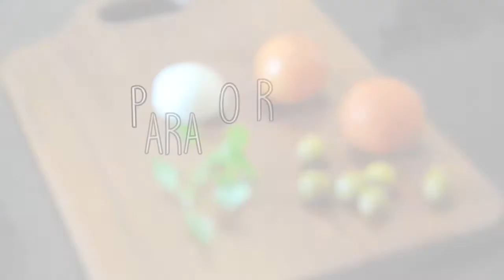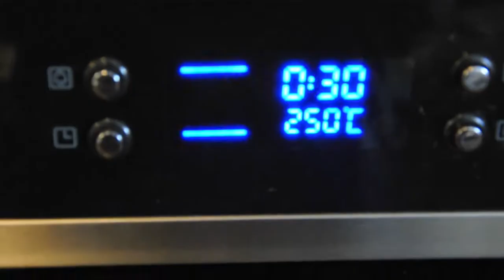MUFFINS DE PIZZA | Cozinha da Nina #18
COZINHA DA NINA

Muffins de Pizza

Ingredientes
300ml de água
1 colher de sopa de fermento fresco
1 colher de sopa de açúcar
375g de farinha de trigo
1 colher de sopa de sal
1/8 de xícara de chá de azeite

Preparo
1. Na água, misturar o açúcar e o fermento. Deixar reagir por 5 minutos
2. Enquanto isso, misturar o sal na farinha
3. Depois ,adicionar a reação na farinha de trigo
4. Misturar bem
5. Acrescentar aos poucos o azeite
6. Sovar a massa por 15 minutos, sempre com um pouquinho de farinha para não grudar
7. Deixar descansar por 1 hora

Tomates, azeitonas, manjericão e queijo a gosto

Montagem
1. Untar forminhas de cupcake com azeite, fazer bolinhas de massa e abrir para cobrir o fundo da forma
2. Encher com o recheio da maneira que preferir
3. Levar ao forno pre aquecido, 250 graus por 30 minutos.